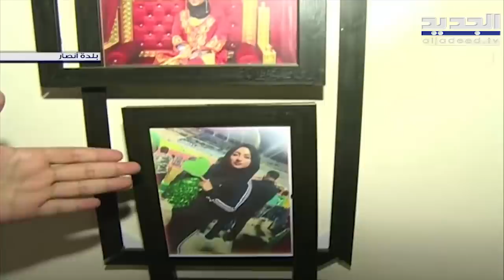"الجديد" تدخل منزل ضحايا حادثة أنصار في جنوب لبنان